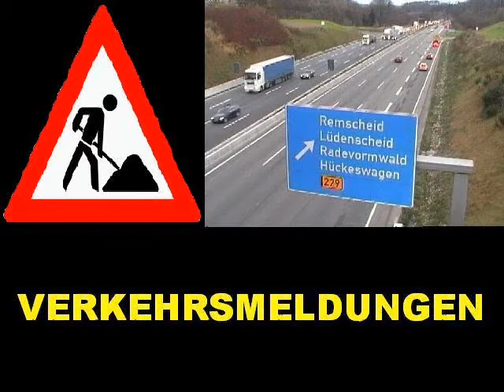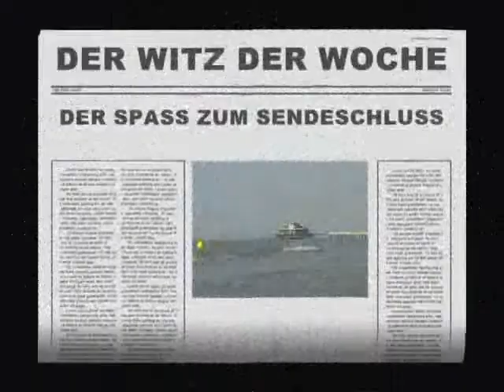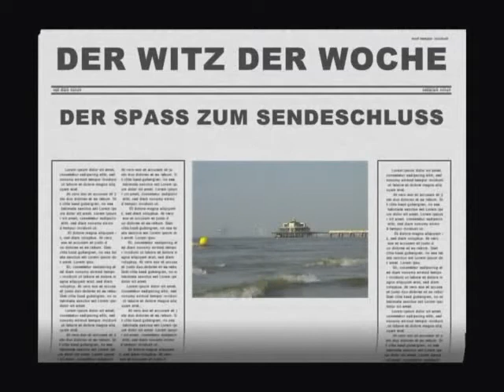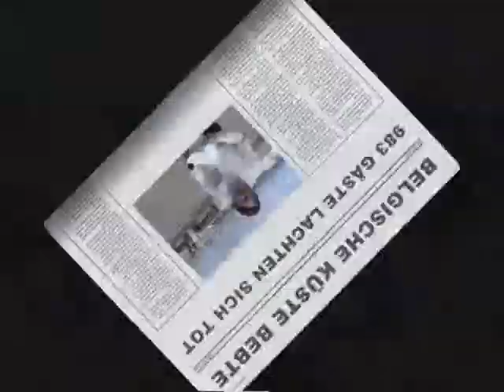BLITZ - NEWS NR.176 VOM 10.12.17 (2.Advent)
- DACHDECKER WURDE GELDGEIL
- NIKOLAUS NAHM SÜSSES MIT
- SCHNEERÄUMDIENST HATTE KEINEN BOCK ???
- FCV REMSCHEID
- DER WITZ DER WOCHE : FOLGE 9